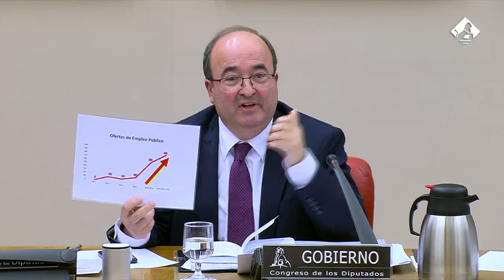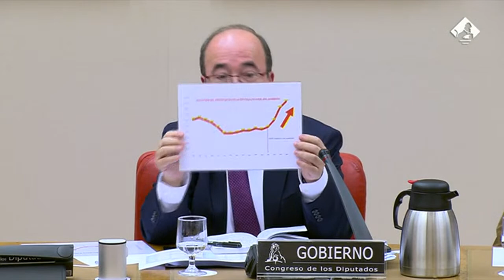Comisión de Cultura y Deporte (08/11/2022)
🔴 EnDirecto El ministro de Cultura y Deporte, Miquel Iceta, comparece a petición propia ante la Comisión de Cultura y Deporte para informar sobre la situación de la cultura en España y los avances en materia del Estatuto del Artista, Bono Cultural Joven y participación en la Feria del Libro de Frankfurt.
También informará, a petición de los grupos parlamentarios, sobre “la baja ejecución de los fondos del Mecanismo de Recuperación y Resiliencia asignados a su Ministerio” o sobre “la candidatura conjunta de Aragón y Cataluña de los Juegos Olímpicos de Invierno 2030”, entre otros asuntos (00:09:12).